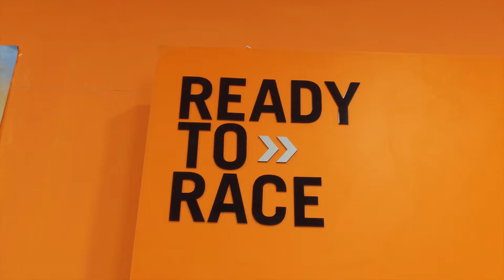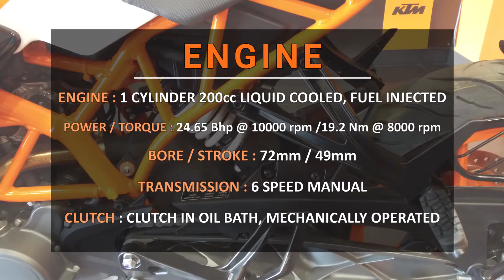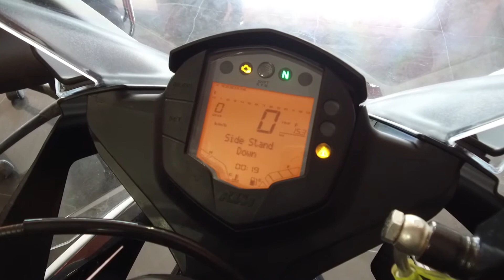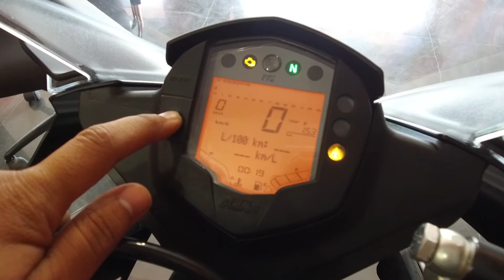2017 KTM RC 200 White Edition | Showroom Walkaround | Features Explained | Showroom Ridez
The All New 2017 KTM RC 200 is a new machine comes to Indian market, promising to be a hell lot of fun and power.

Showroom Ridez brings you a detailed Walk around with all new features explained in this video